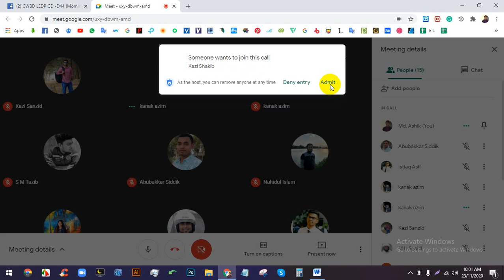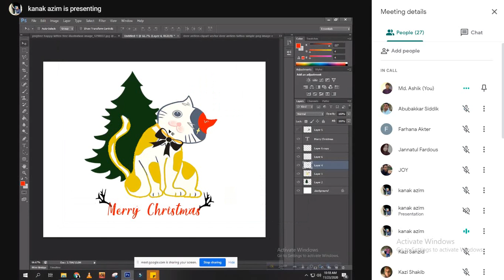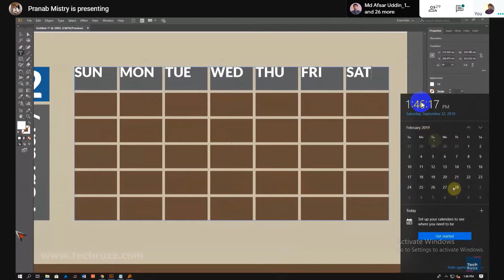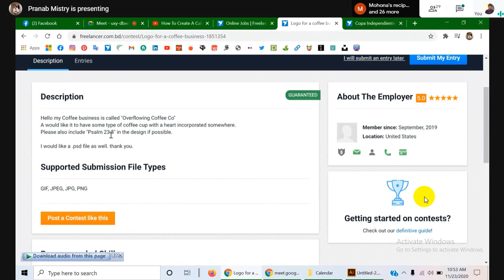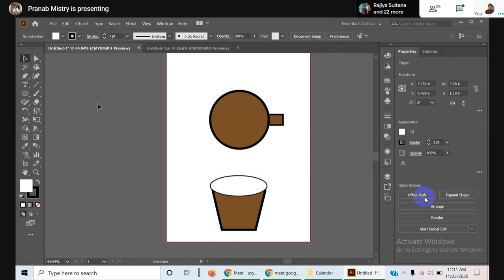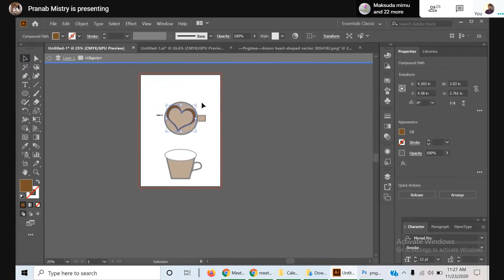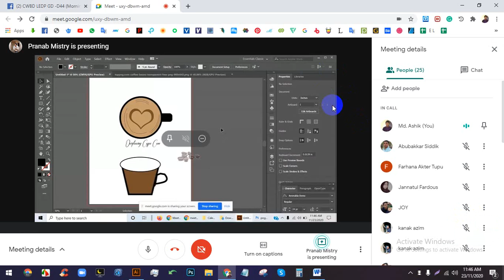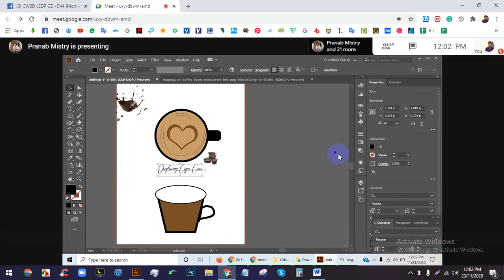LEDP | Graphic Design | Batch-44 | Bangla Tutorial | Class-46